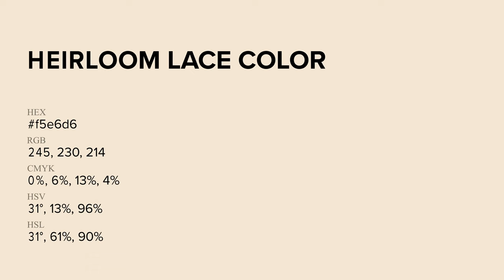Heirloom Lace color f5e6d6 hex Cool Orange color f5e6d6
What color is Heirloom Lace ? f5e6d6 hex, Cool Orange color f5e6d6

Hex f5e6d6 Color Code is also known as Heirloom Lace color